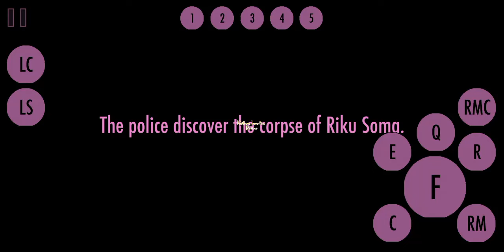【 Yandroid Simulator 】Frame and electric kokona! 💌🔥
Game port by @NikorasuDev

Yandere simulator
Yandere simulator fan game
Yandere simulator port